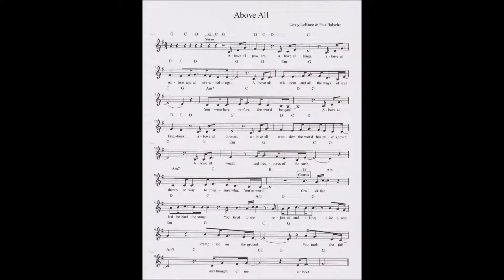Virtual Hymnal - Above All